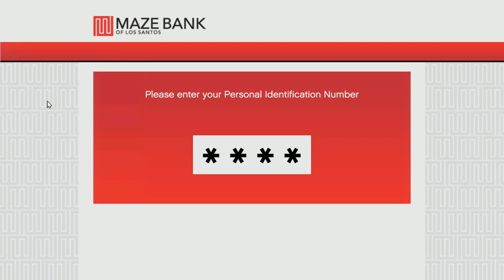GTA V Modded "The Shark Exists!!!" #2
So today I'm taking on the mission to find the shark of DOOM!!!

Ask.fm:  ask.fm/DarkOfTheSea
Skype:  DarkOfTheSea
Skypepicture:  My You Tube Picture.